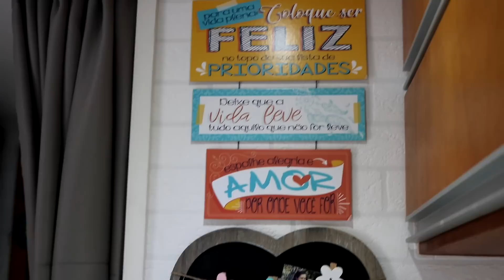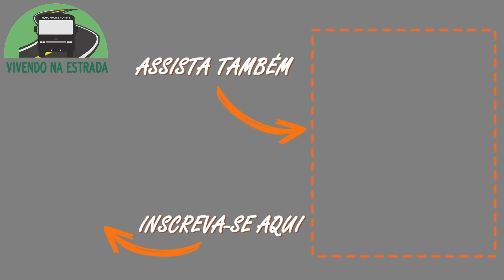UM MOTORHOME AGRALE INSPIRADO NO POPEYE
Conheça o Agrale motorhome bem parecido com o nosso motorhome Popeye, esse é o Agrale do projeto @rodasdovento
Ele foi montado por uma fábrica de motorhome, veja o tour interno nesse vídeo.

Música final: Where We Wanna Go - OTE

✅ Esse foi o curso que fizemos para aprender a trabalhar online 👉🏼